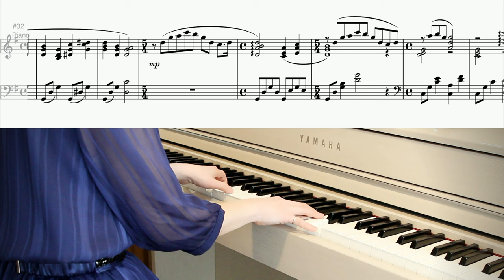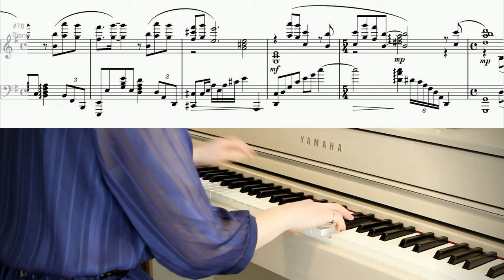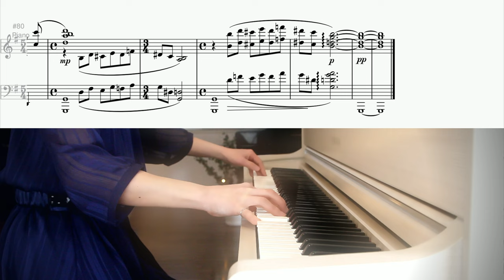羽生結弦 GIFT【The Final Time Traveler】ピアノ演奏 Sarah Àlainn/坂本英城～タイムトラベラーズ～ エンディングテーマ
こんばんは、OKEIKOPIANOのKEIKOです。
バレンタイン配信です♡
本日は羽生結弦さんのフィギュアスケート曲でもある『The Final Time Traveler』をカバー演奏させていただきました。
最後まで聞いていただけたら嬉しいです♬

◆羽生結弦スケート曲ピアノソロ演奏

The Final Time Traveler
作詞　イシイジロウ
作曲　坂本英城
ボーカル,英語歌詞　サラ・オレイン